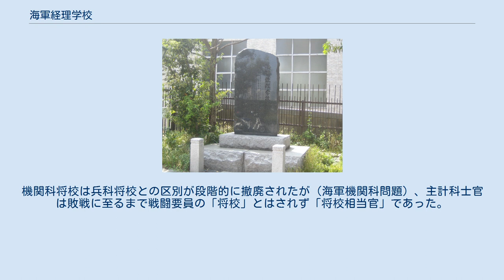海軍経理学校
海軍経理学校（かいぐんけいりがっこう）とは、大日本帝国海軍で庶務・会計・被服・糧食を受け持つ主計科要員育成のために置かれた軍学校としての養成学校である。
主計科士官の基礎教育を行う初級士官養成校の機能と、主計科の専門教育を主計科士官および下士官・兵に施す術科学校としての機能を兼ね、さらに研究機関でもあった。
1907年（明治40年）に創設され、第二次世界大戦終結後に日本海軍が解体されるまで続いた。
主要校舎所在地は現在の東京都中央区築地。
海軍兵学校および海軍機関学校とならぶ旧海軍三校の一つである。
略称は海経（かいけい）。
 海軍経理学校の起源は、1874年（明治7年）開校の海軍会計学舎とされている。
このときの所在地は築地ではなく、増上寺のある芝山内天神谷だった。
その後、日本海軍の主計科士官養成制度は頻繁に変更され、それに伴って教育機関も紆余曲折をたどった。
校名は、海軍会計学舎（1874年-1876年）、海軍主計学舎（1876年-1877年, 1882年-1886年）、海軍主計学校（1886年-1893年）、海軍主計官練習所（1899年-1907年）と廃止期間を挟みつつ変遷した。
海軍主計学校時代の1888年（明治21年）に校舎が築地へ移転し、以後の海軍経理学校の中心地となっている。
この間、1889年（明治22年）には、海軍内部で若年者を生徒から教育して少主計候補生（士官候補生の一種）を養成する方式が廃止され、軍外からの登用試験で少主計候補生にする方式のみとなっている。
他方、下士官・兵対象の練習生教育は、同じ1889年から開始された。
 日露戦争後になって現行方式では主計科士官人材の確保が不十分であるとされ、宇都宮鼎主計大監の主導で生徒教育からの主計科士官養成再開が決まった。
1907年（明治40年）に海軍主計官練習所を海軍経理学校と改称し、2年後の1909年（明治42年）に海経第1期生が入校した。
学生や練習生の教程区分もこの頃に確立された。
なお、生徒教育再開後も、旧制大学在学中に依託学生として採用したうえ卒業後に主計科士官へ任用する制度が併存し、1923年（大正12年）までは任用例があった。
 1938年（昭和13年）には、軍備拡張による主計科士官の需要増大に対応するため二年現役士官（短期現役士官、短現）制度が主計科にも拡大され、経理学校で二年現役士官を対象とした補修学生教育が開始された。
在校者増加に対応するため校舎移転も検討され、太平洋戦争中の1943年（昭和18年）にお台場へ品川分校を開き、練習生、ついで補修学生を逐次移転。
1944年（昭和19年）に本校舎を品川へ移転して、築地を分校化。
1944年から1945年（昭和20年）には疎開の関係もあって浜松分校（練習生）、垂水分校（生徒）、橿原分校（予科生徒）の各校が開かれ、経理学校本部を垂水に置いた状態で終戦の日を迎えた。
 生徒教育は、海軍兵学校と海軍機関学校と同様に、旧制中学校卒業者を採用して海軍生徒として教育する課程である。
卒業後は、主計少尉候補生を経て主計少尉に任官される。
採用生徒数は兵学校や機関学校に比べて少なく、一つの期の卒業生は日中戦争開始まで20人以下であった。
そのため、日本中の旧制中学校から俊才が集まった一方、極端な英才教育がエリート意識を増長させる弊害もあった。
海経30期以降になると生徒の採用人数も次第に増加し、太平洋戦争中の海経36期（1943年12月入校）では約250人、海経37期（1944年10月入校）では約500人となっている。
 修業期間は海経1期では3年間で、大正前期に3年4カ月間に延長。
大正後期には3年間に戻されたが、1928年（昭和3年）に3年8カ月間、1934年（昭和9年）に4年間と再延長された。
その後は国際情勢の緊迫から短縮が繰り返され、最終卒業の35期（1945年3月卒業）は修業期間2年4カ月だった。
 補修学生は、二年現役士官（短期現役士官）と呼ばれる任期付きの主計科士官を養成するための速成課程の在校者である。
生徒教育とは異なり、旧制大学や旧制専門学校の卒業者および高等文官試験合格者から志願者を募り、入校と同時に海軍主計中尉（専門学校卒業者は少尉候補生）に任官させた上、5ヶ月程度の基礎教育を行った。
1942年からは見習尉官の身分で教育を受けることになった。
卒業すれば部隊配属となり、入校時から起算して2年間だけ現役に服した後に予備役に編入される建前となっている。